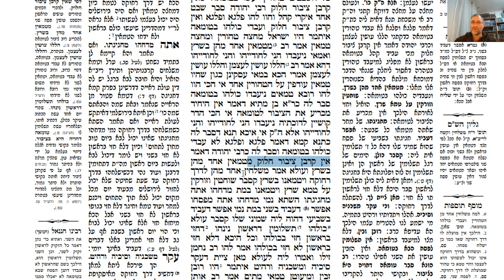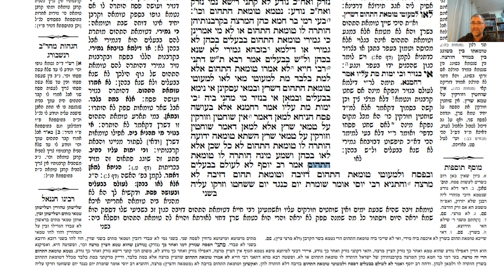דף יומי מסכת פסחים דף פ Daf yomi Pesachim daf 80 ע"י יוני גוטמן